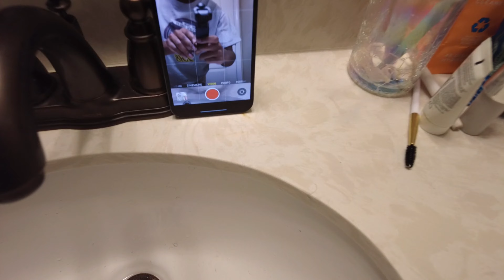Vlogtober | FINALLY taking the LSAT for the first time + self care, wash day, and weekly planning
Hey y'all! this vlog was delayed due to us going through a hurricane, but we thankfully were not damaged badly! I was glad to finally test for the lsat and calm my nerves. now im in a refocus mode and getting back to myself. I hope y'all enjoyed this vlog as I share some intimate moments. I am so happy to be back consistently posting, thank you for choosing to spend time watching lil ole me!!